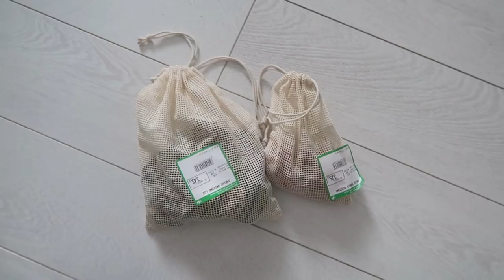Pomysły na prezenty zero waste / VLOGMAS #6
↓ rozwiń po więcej informacji ↓

Bio Beauty Care Studio
-10% na hasło Karolina Sobańska

v mag
v-mag.pl

Kaya Wege Wróżka
kayawegewrozka.pl

Instacademy
instacademy.pl

Miłego oglądania!

xoxo,
Karolina